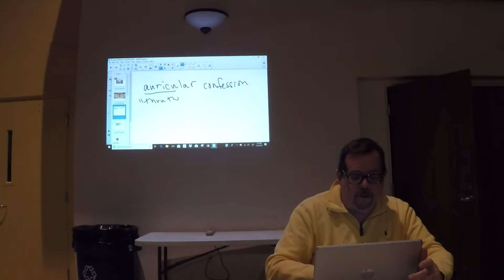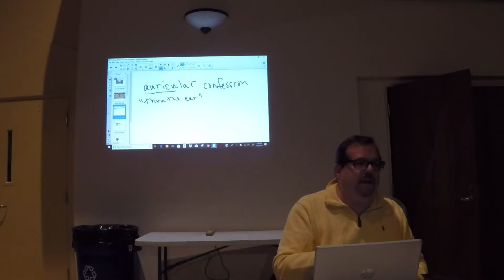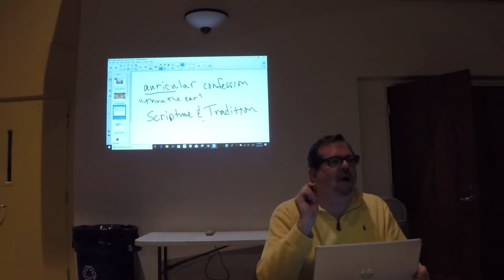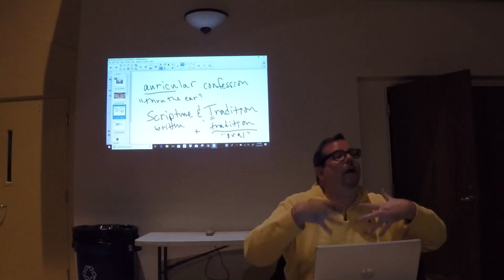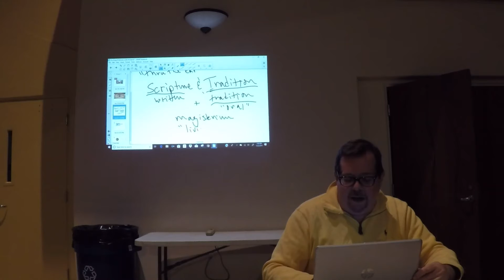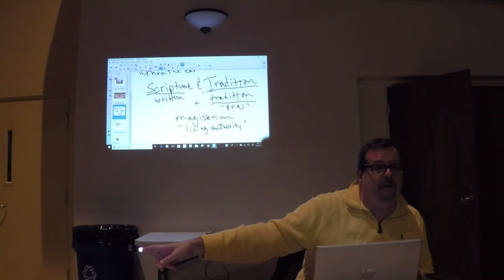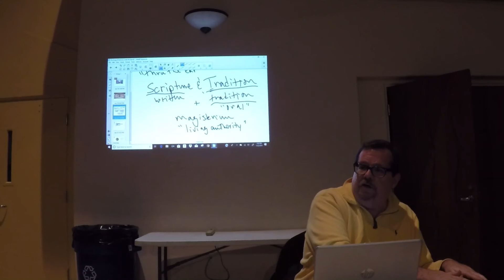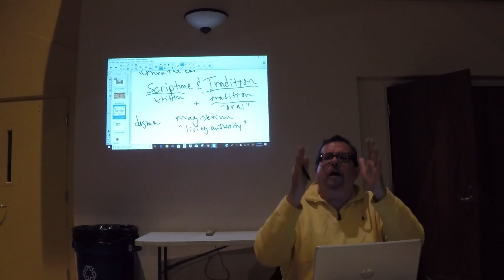2019.01.22 GOPR0907 - Song of Solomon, Chapter 6 (video#1)